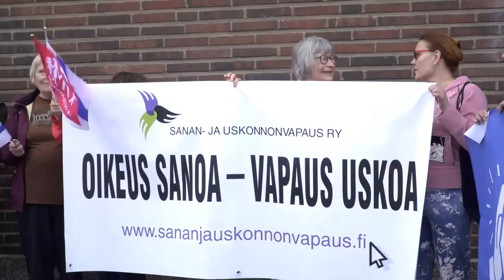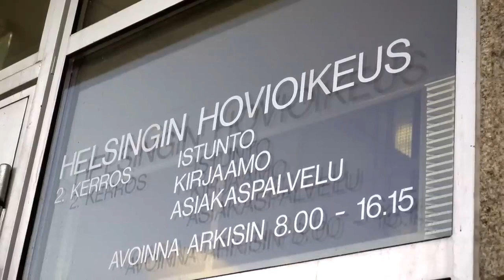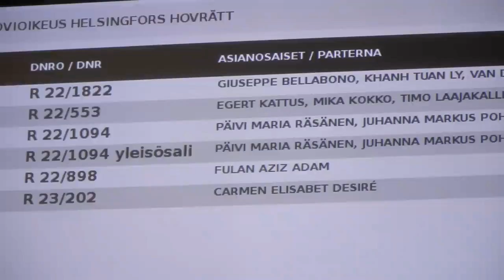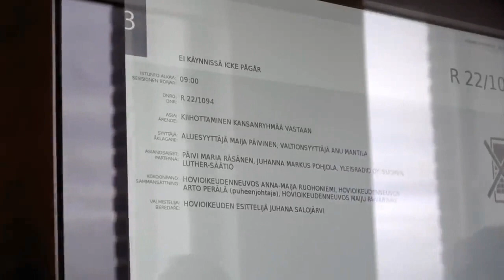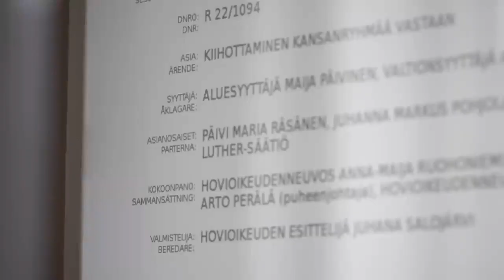Päivi Räsänen - Raamattukäräjät Hovioikeudessa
Päivi Räsänen - Raamattukäräjät Hovioikeudessa 050923 Hki